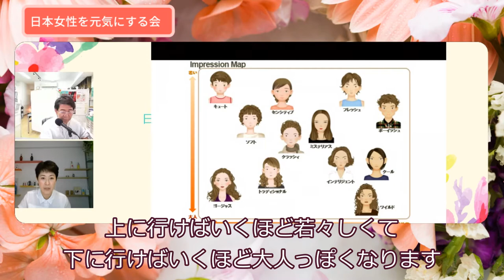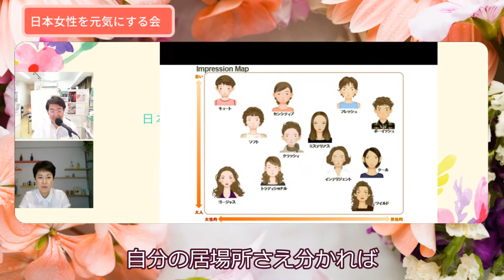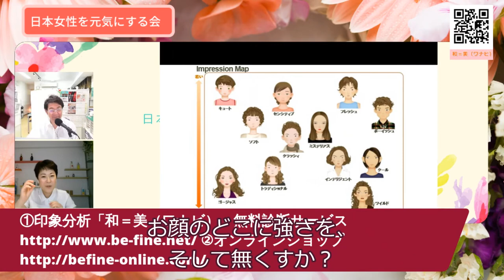日本女性を元気にする会（山口童子さん）ダイジェスト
2020年、日本人女性を元気にする会　2020/7/7スタート！
第６回目放送は、ビューティーディレクターの山口童子さん。

マスク着用のメイクアップテクニック動画

印象分析をしてみたい方は「和＝美（ワナビ）」

美ファイン研究所オンラインショップ